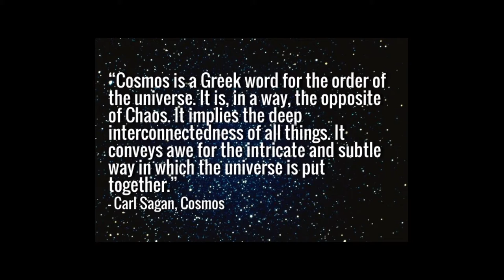Exploring the Cosmos | Gabrielle Jones | TEDxYouth@MVHS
Space... The final frontier. Gabrielle Jones has spent many hours of her life staring into the night sky and never has been bored with the view. She is curious of where we’ll go and what we’ll find. Who knows?! Maybe she’ll be the one to find life on a new planet!

Gabrielle is a sophomore at Mission Vista who has a burning passion for the stars and the cosmos. She has spent hours staring at the night sky and has yet to tire of the view. Yet she is no deluded stargazer, she is a dedicated student who is well versed on the principles and particles that govern the universe.